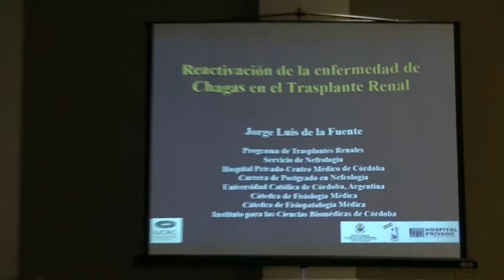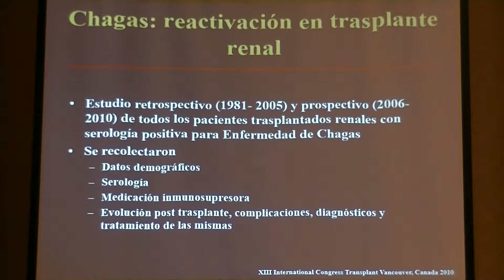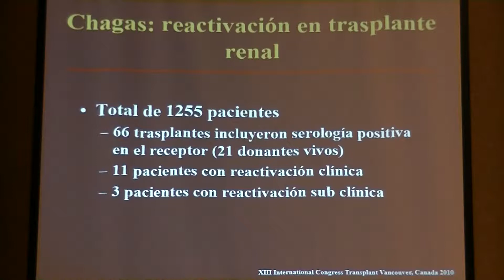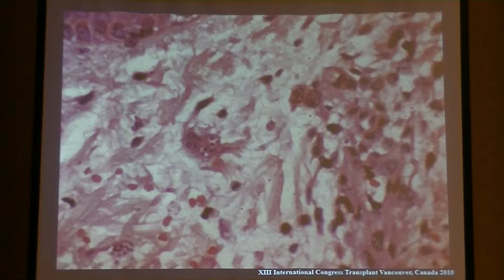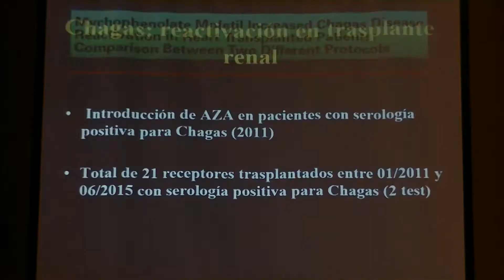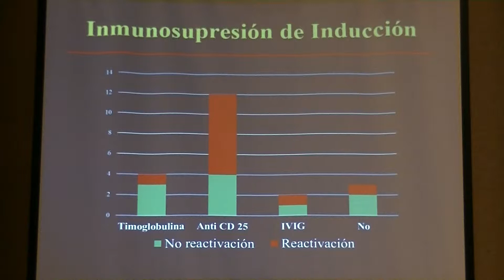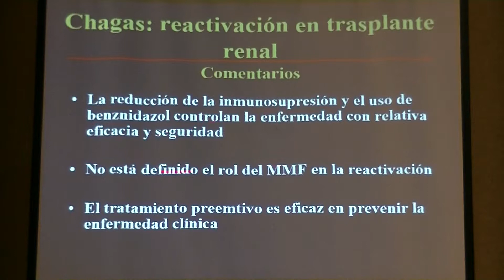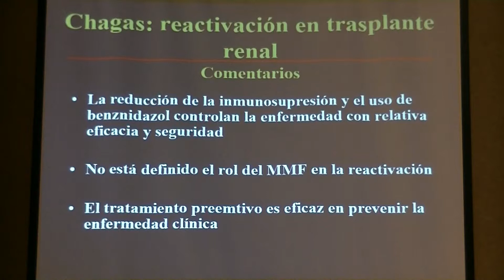03 REACTIVACIÓN DE LA ENFERMEDAD DE CHAGAS EN EL TRANSPLANTE RENAL DR JORGE DE LA FUENTE